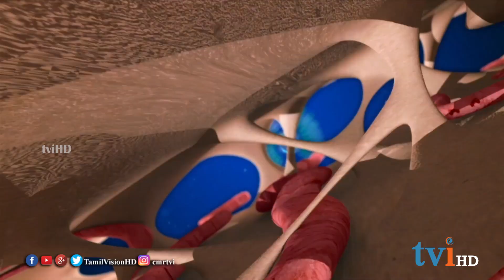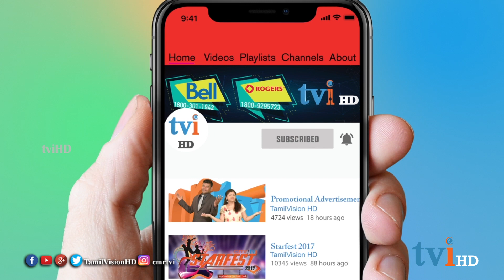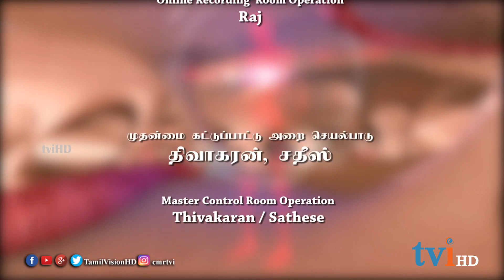Arthritis | மூட்டழற்சி | Dr.Rajes Logan | [Epi 142]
மூட்டழற்சி(Arthritis) தொடர்பான  கேள்விகளுக்கு பதில்  அளிக்கிறார் Dr. ராஜேஷ் லோகன்.